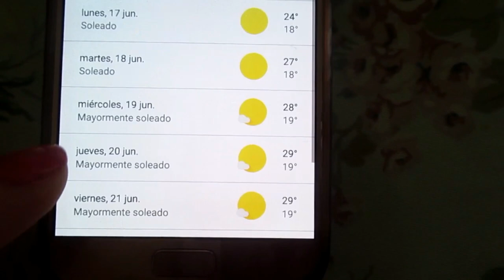ИСПАНИЯ Куда меня занесло? Выбираю мебель. Понравилось.